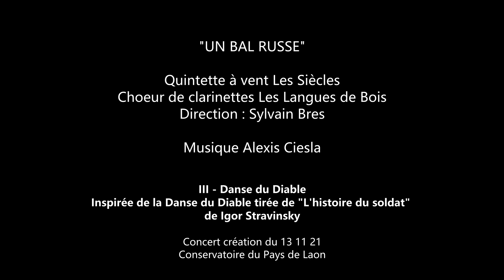Un bal russe - III Danse du diable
"UN BAL RUSSE"

Quintette à vent Les Siècles
Chœur de clarinettes Les Langues de Bois
Direction : Sylvain Bres

Musique Alexis Ciesla - III Danse du Diable
Inspiré de la Danse du Diable tirée de "L'histoire du soldat"
de Igor Stravinsky

Concert création du 13 11 21
Conservatoire du Pays de Laon